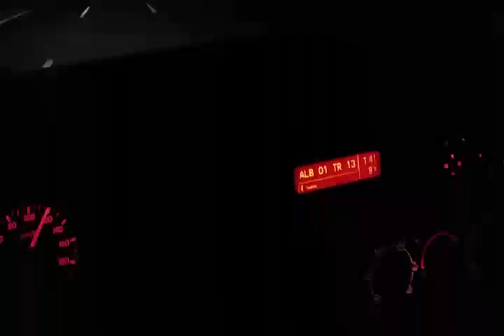NOCNA VOZNJA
Mile i maramče